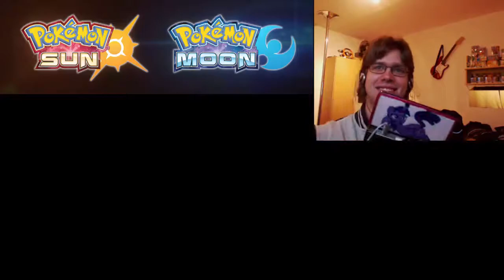Let's Play Pokémon Mond Deutsch #19 - Jetzt wird's Rattikarl